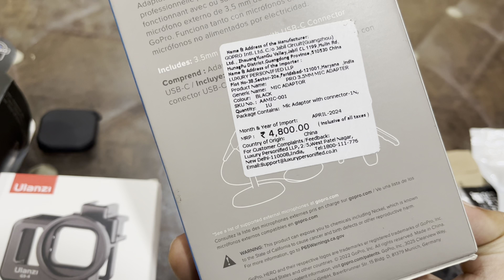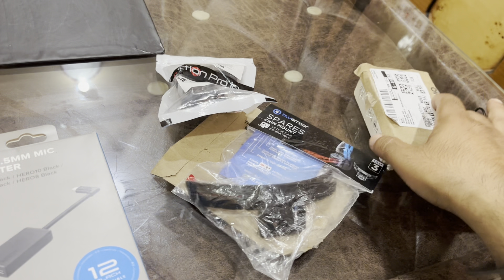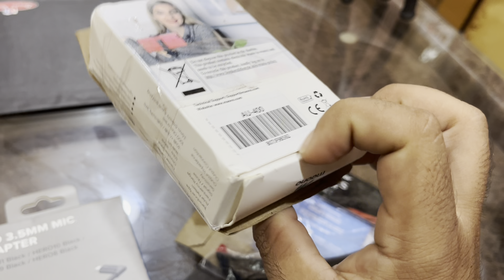Complete Motovlogging Setup |Switch to Motovlog